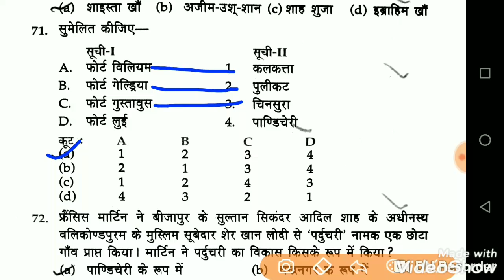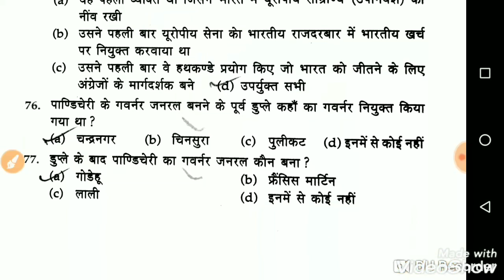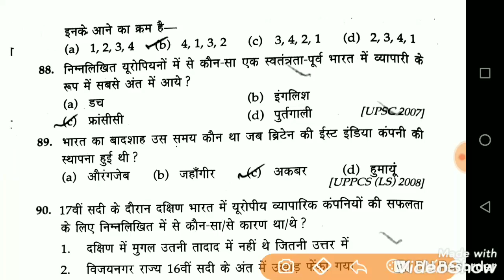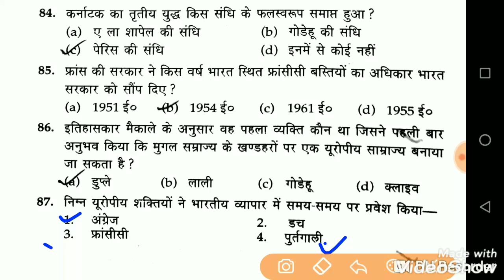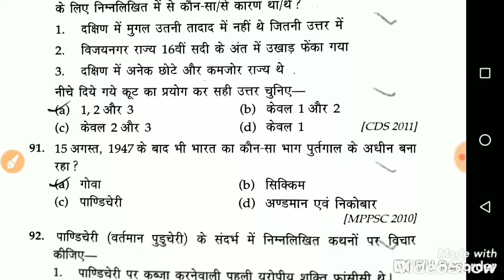खंड शिक्षा अधिकारी | Khand Shiksha Adhikari 2020 History MCQ | Uppsc BEO Gk in Hindi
Khand Shiksha Adhikari previous year Question Paper.